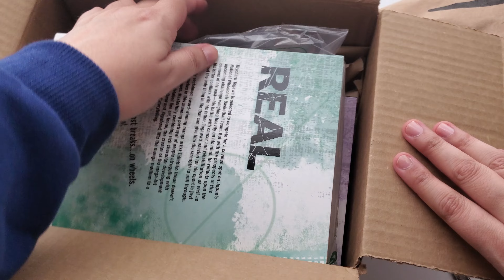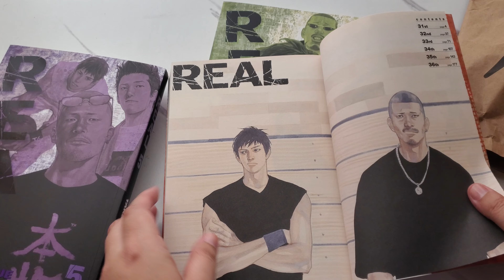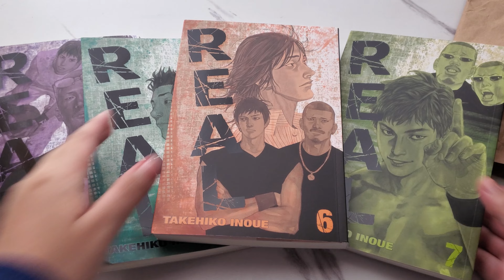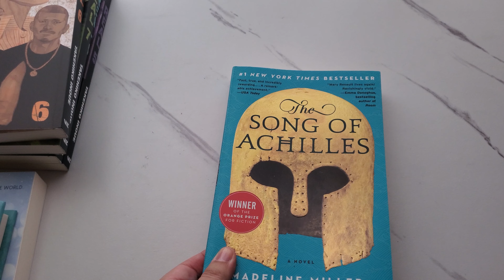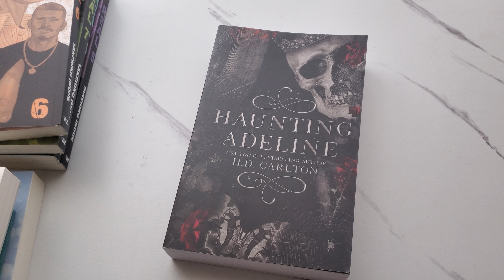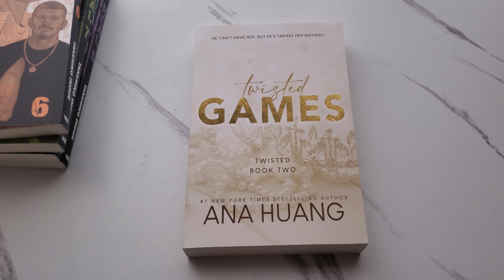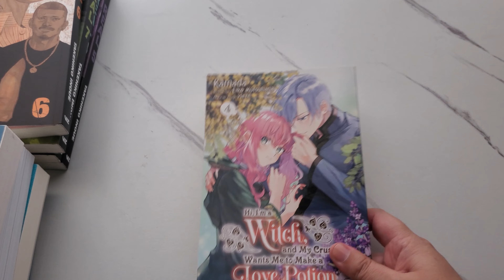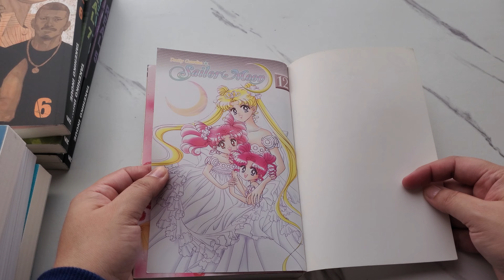📚first book haul + manga haul✨️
☃️read me🌸

if you guys have any more manga or book recommendations let me know😊

Music 🎵

outro - neon garden